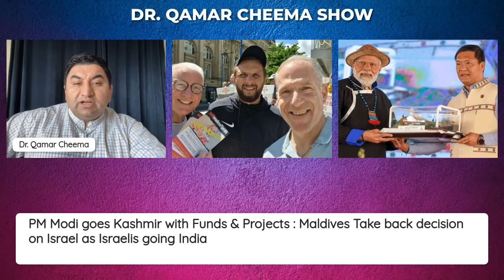Modi goes Kashmir with Projects:Maldives stops ban on Israel as Israelis going India: Afridi Blamed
Dr. Qamar Cheema is an Islamabad-based Academic and Stretegic analyst. My area of interest is Islamist Parties of Pakistan, Indo Pacific Region and South Asian Politics. I regularly appear on national and international media Including DW, Aljazeera , India Today , CNN News 18, Times Radio UK , CBC Canada and other Tv Stations as Strategic and Political Analyst.  Other than Research Work I also write articles for newspapers.